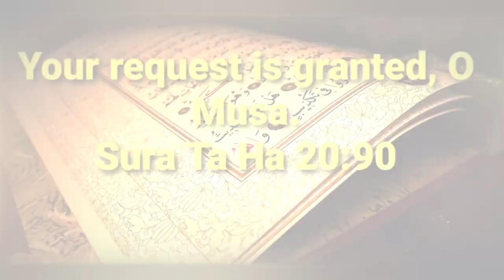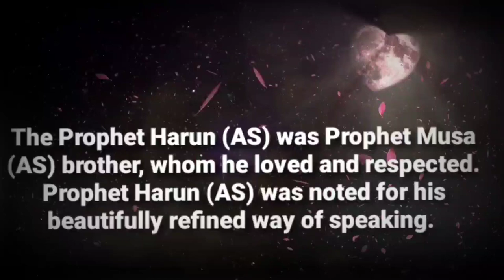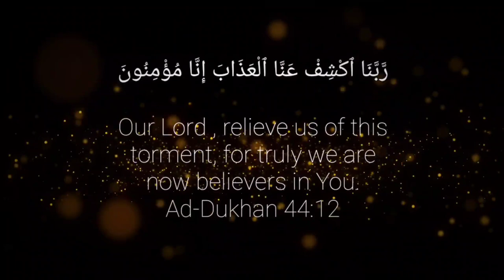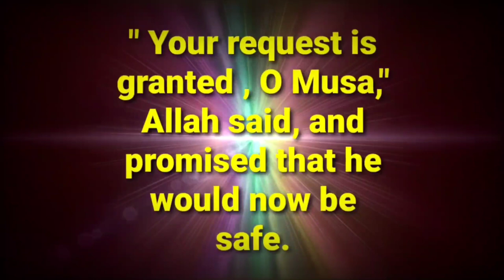The Prophet Harun (AS)✨🐫✨🌺✨🐫✨Story #56 🌺✨📖✨🌺 Islamic stories 🌺✨🌺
Your request is granted, O Musa .
Sura Ta Ha 20:90✨🌺✨📖✨🌺✨